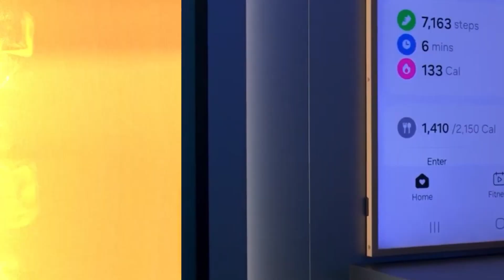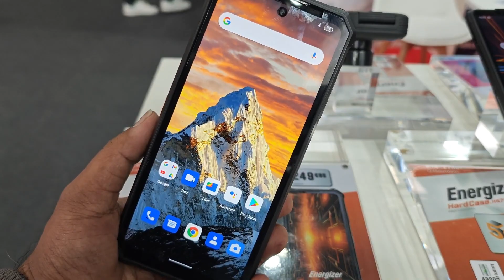Top 10 Futuristic Gadgets That Will Change The World | Flying Car | HUMANE AI ⚡️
Thanks for being here and being a part of our tech-family. Let's explore the exciting world of technology together!

 Video Dekhne Ke Liye Sukriya - @techpnbarad